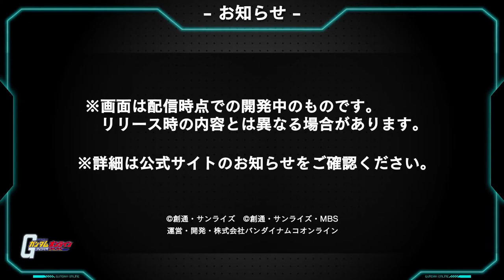[Gundam Online] 2022_0126 Update